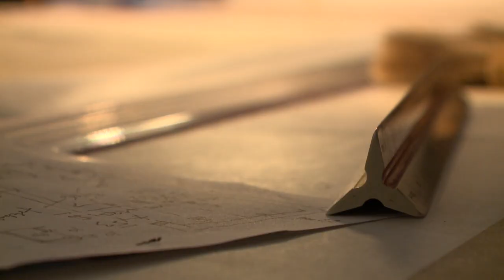A folytatás szent szó nekem – Portréfilm Bodonyi Csaba építőművészről (előzetes)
Bodonyi Csaba Ybl- és Széchenyi-díjas építész, több mint félszáz megvalósult ház, épületegyüttes tervezőjeként mindig a hely szelleme iránti mély tisztelettel látott, lát munkához. Érti a terek hangulatát, az épületek atmoszféráját. Hiszi, hogy az építészet az emberről meg a térről szól, s nem a pénzről és a politikáról. A mai érzelemmentes, eldobható úgynevezett „csomagolástechnika” szemléletével szemben a tradícióban, az állandóságban hisz.
rendező: Osskó Judit, operatőr: Ágoston Gábor

MMA, 2018